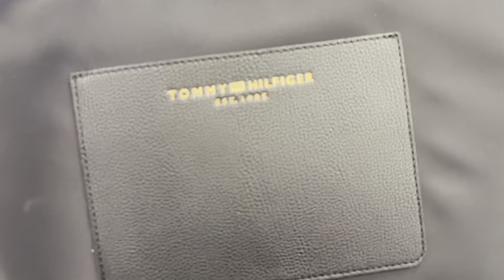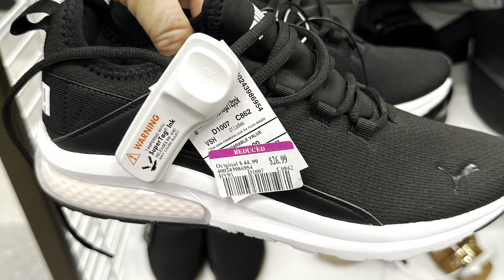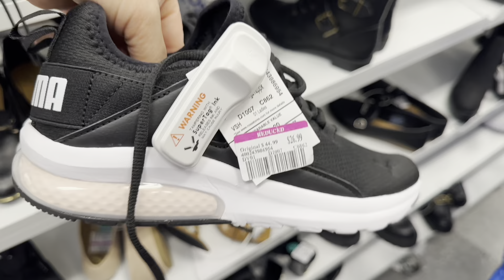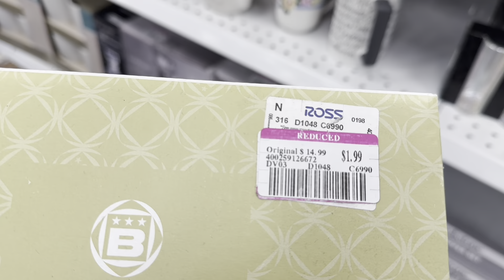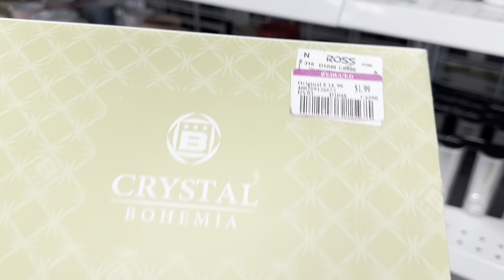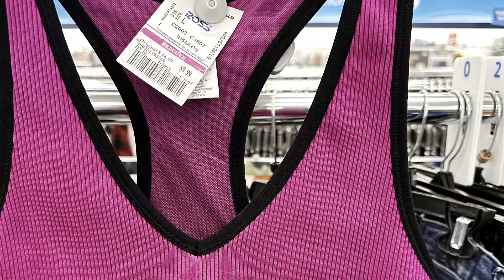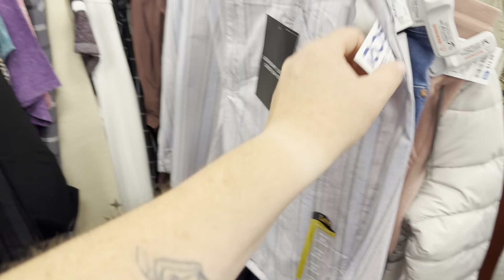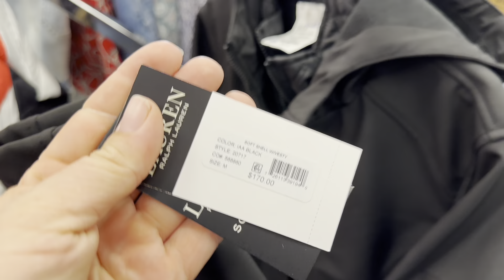LUNES DE SÚPER OFERTA EN ROSS QUE BELLEZA DE TIENDAS AMERICANAS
Muchas etiquetas rosas en ross chicas mucha mercancía de muy buenas marcas a unos muy buenos precios aprovechen muchas gracias por mirar mis vídeos saludos para todas las personas que visitan mi canal las invito a suscribirse